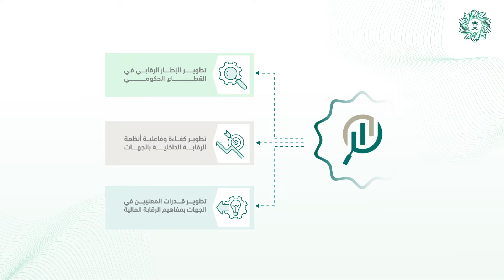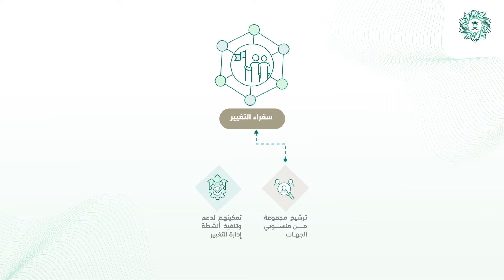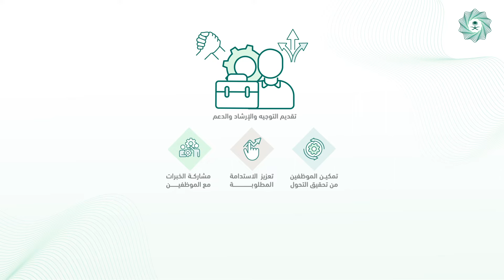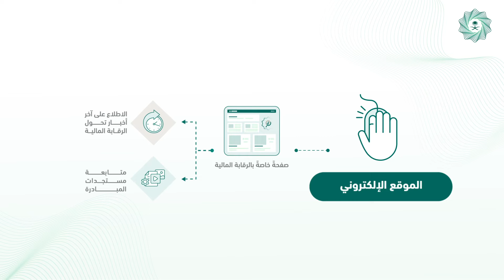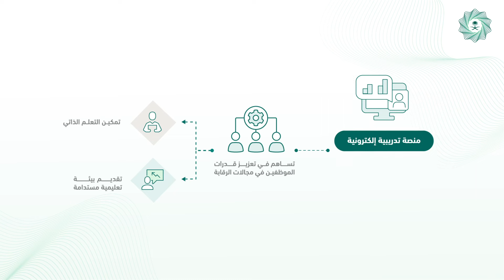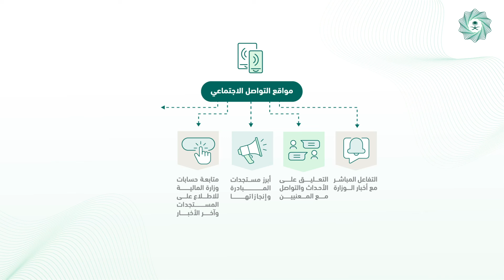مصادر المعلومات للرقابة المالية